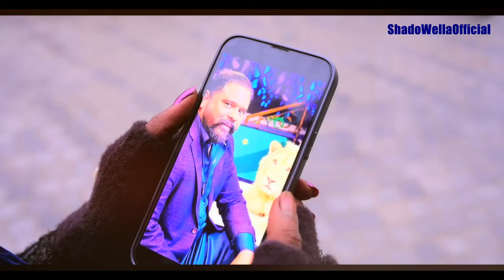Mile Haan Shado Main Sargodha Ae Wadi Aan | Mazhar Shahzad Tedi (official Video Song) Shado Wella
Mile Haan Shado Main Sargodha Ae Wadi Aan | Shado wella | میں سرگودھے آی ودی ھاں  | Mazhar Hussain Tedi (official Video Song)

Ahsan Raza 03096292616